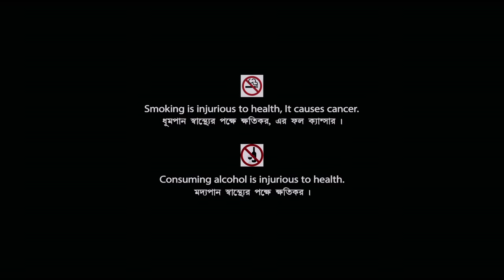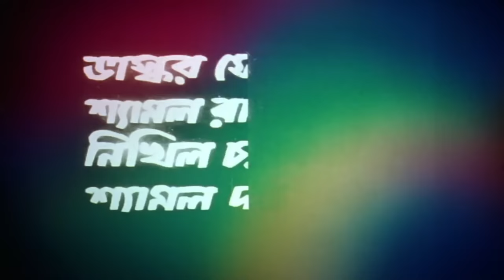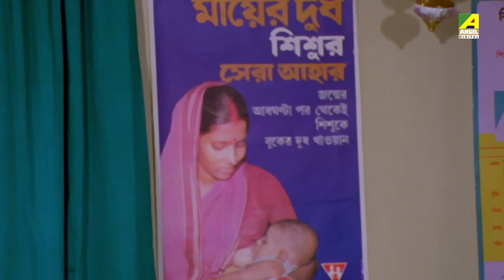Banglar Bodhu | বাংলার বধূ | Bengali Movie | English Subtitle | Tapas Paul, Rozina, Nayana Das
Watch the Bengali full movie Banglar Bodhu : বাংলার বধূ বাংলা ছবি on YouTube. The Bengali Film Banglar Bodhu was released in the year 1998, Directed by Anup Sengupta, starring Tapas Paul, Rozina, Abhishek Chatterjee, Nayana Das, Lokesh Ghosh, Piya Das, Sabitri Chatterjee & Others.

Movie : Banglar Bodhu
Language : Bengali
Genre : Drama, Romance
Producer : Sri Baidhyanath Films
Director : Anup Sengupta
Story : Jamshedrul Rahman
Music Director : Ahmed Imtiaz Bulbul, Anupam Dutta
Lyricist : Mohammad Rafiquzzaman, Pulak Bandyopadhyay
Playback : Sabina Yasmin, Andrew Kishore, Runa Laila, Abida Sultana, Shakila Zafar, Ahmed Khaled, Baby Naznin, Mushrat Sabnam, Aarti Mukherji
Release : 1998
Star Cast : Tapas Paul, Rozina, Abhishek Chatterjee, Nayana Das, Lokesh Ghosh, Piya Das, Sabitri Chatterjee, Shubhendu Chattopadhyay, Biplab Chatterjee, Anamika Saha, Gita Dey, Subrata Chatterjee, Ranjan Bhattacharya, Dhiman Chakraborty, Biplab Ghosh

Synopsis:::
Banglar Badhu is the story of Mala who stands up against all odds to bring back her husband Raja from the wrong path. She is supported by her mother-in-law and sister-in-law Sunita in her efforts. Raja's brother-in-law Gokul wants to ruin the family and usurp the property. He causes the death of raja's mother and also kills Purnima. Raja is jailed but Mala exposes him and fights against him. Gokul is finally arrested.